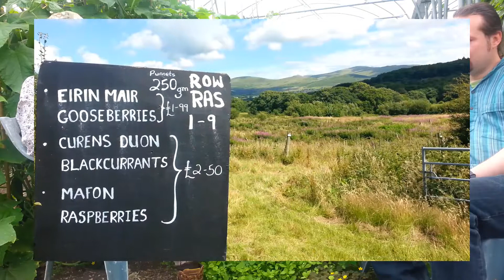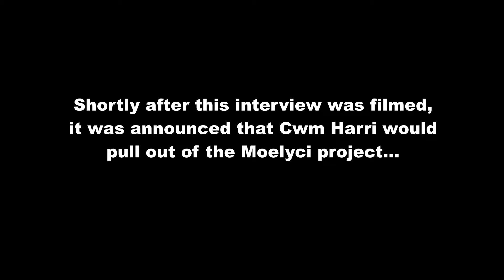MBH 011 On the Road - Ffarm Moelyci Project : Interview with Coryn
MuddyBootsHerbalist goes on the road to visit the Ffarm Moelyci project near Tregarth in the Ogwen Valley. We Talk to Coryn Bye about Moelyci, her involvement in growing vegetables and medicinal herbs at Moelyci, and get a taste for what the Moelyci project is all about.